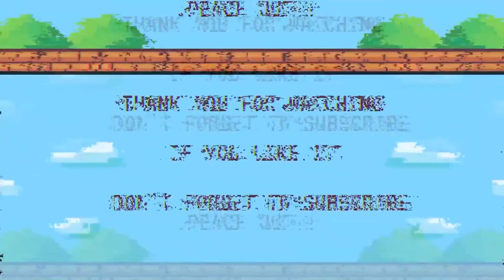Stormveil Castle is tougher than NEET (HINDI) I Elden Ring Part-4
So after defeating Margit the fell omen, I entered The Stormveil Castle, which was scary. The Stormveil castle has bosses all around, and death lurks in every corner. And not to mention the crucible Knights they really test your might and even your choice of picking this game in the first place. Good Luck to everyone about to embark on this journey to Stormveil. May the Grace be with you. Ifykyk.

I started playing Elden Ring and in this walkthrough, I realized that Elden Ring is difficult. Elden ring bosses, rune farming everything will test your patience. The Elden Ring gameplay though is so beautiful that you tend to forget all those difficulties. I hope you enjoy it as much as I did while playing the game.